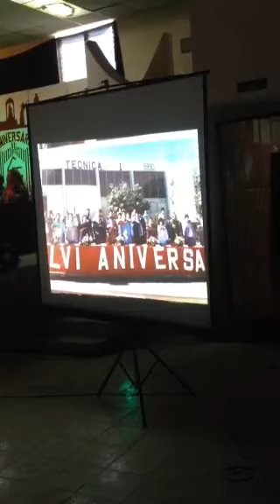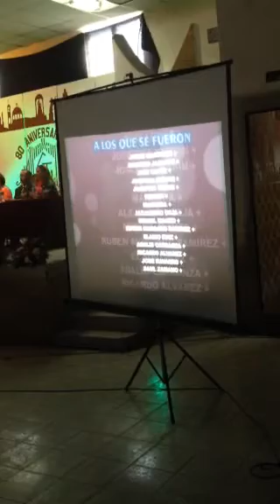Video 80 aniversario de la EST No.1